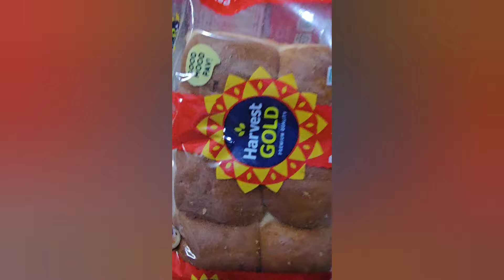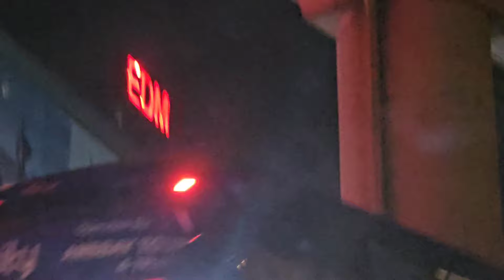finally 1.5 year baad dekhi ye movie 😍🤟😅